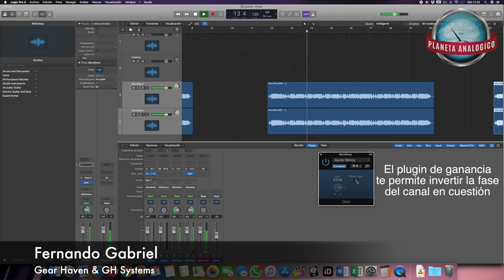Consejos de grabación (guitarra)